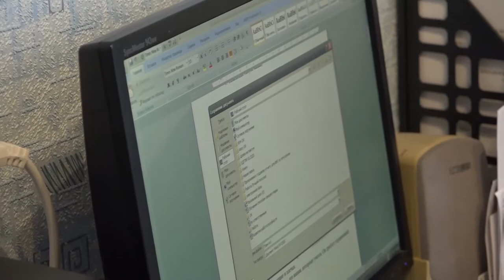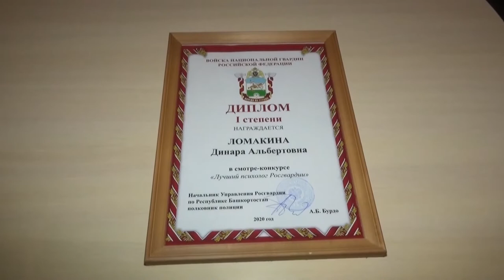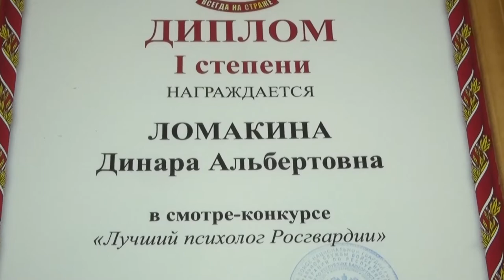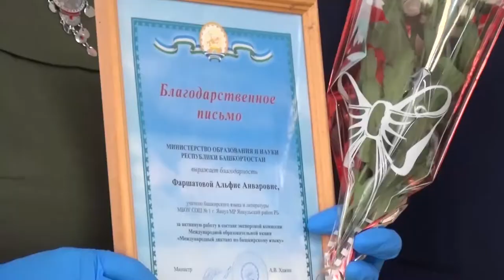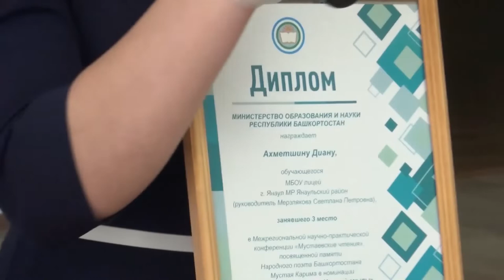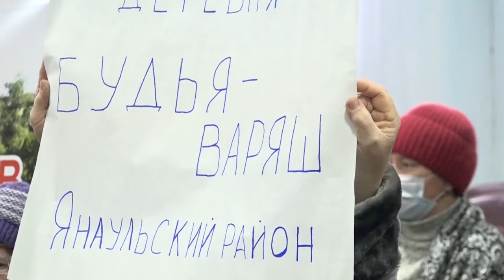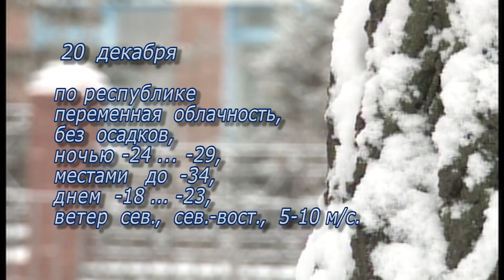Итоги недели от 19 декабря 2020 г.Янаул